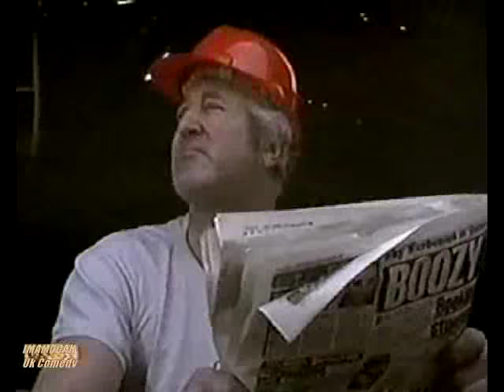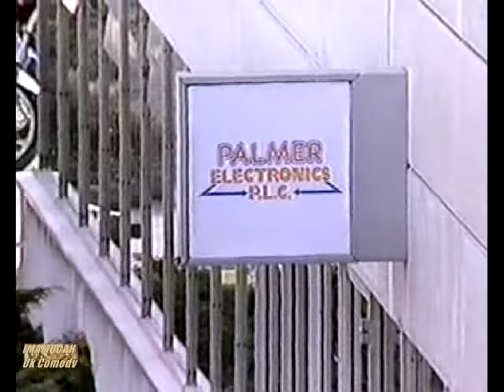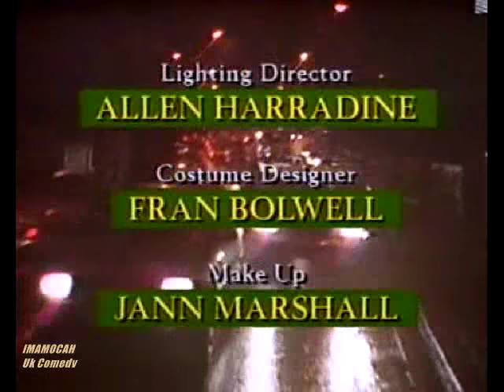Jim Davidson in' Home James' This episode Thinkin' on your feet